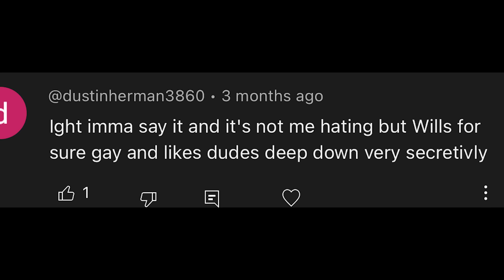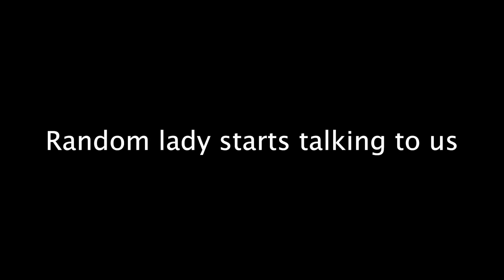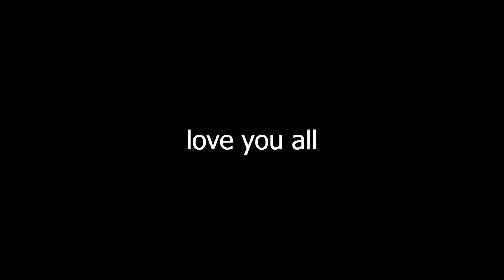I Have 0 Rizz!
In this video I go to a fan's (Tim) Lacrosse game and mess around then go to see my boy Alex at Chic- Fil-A and met Madden! Finally we go to Midtown Carmel and mess around having a fun time!

Send fan Mail:
275 Medical Drive
Carmel, IN
46082